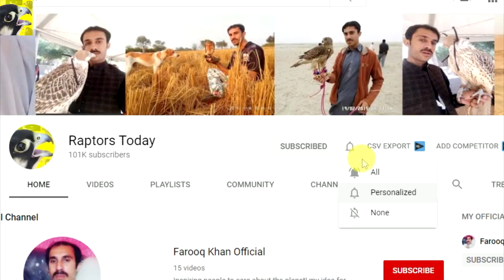Hunting compilation With Goshawk Part 6 || Primitive Hunting Art || Raptors Today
here's the amazing art of hunting with goshawk, this compilation is special for the viewers.
falconers are hunting the greater coucal the trained goshawk.